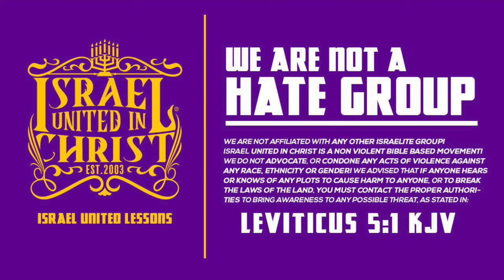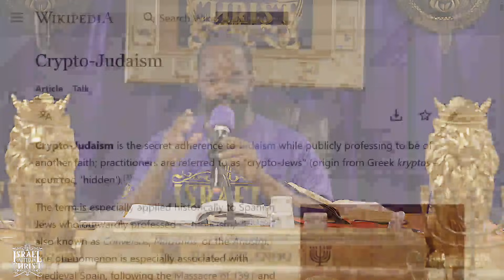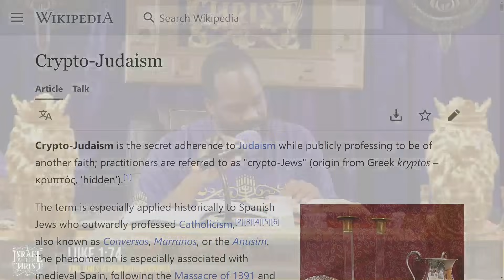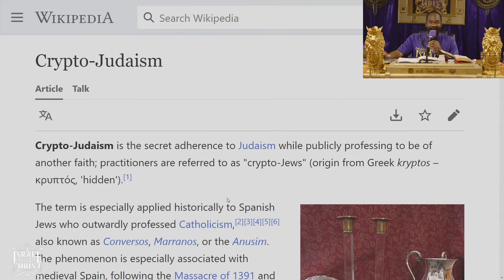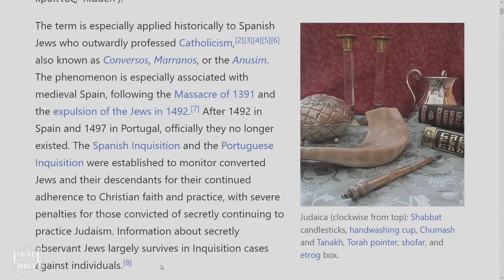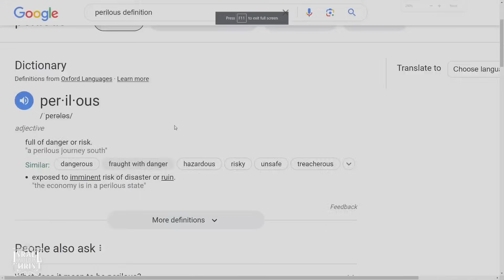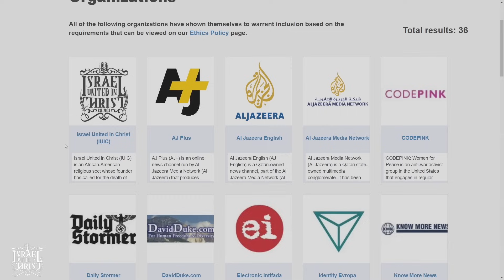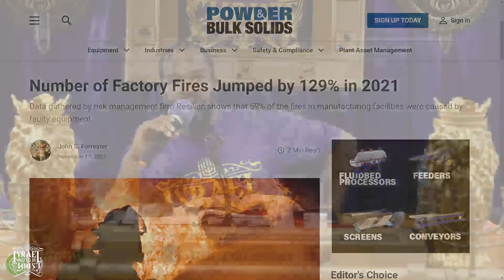The Rebirth Of The Crypto Jew